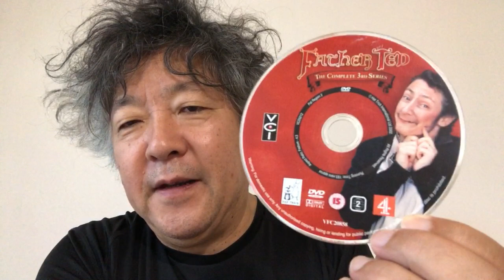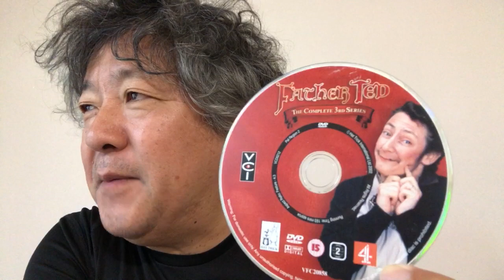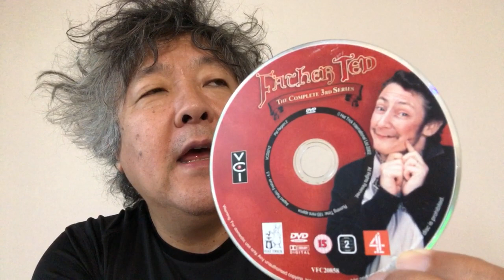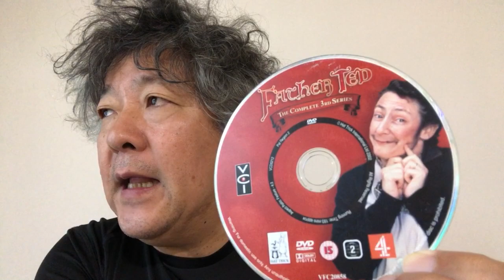Wonderful Mrs. Doyle from Father Ted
I appreciate the wonderful Mrs. Doyle played by Pauline McLynn in Father Ted